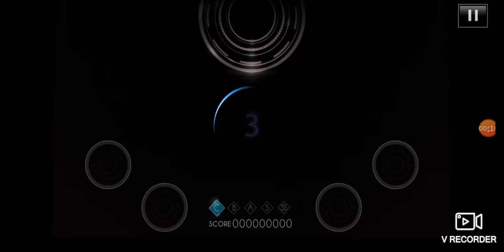Idolish7 June is Natural (Hard) Nagi Rokuya